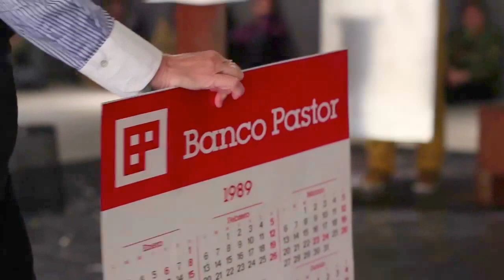CONSTRUIR - DECONSTRUIR del Grupo de Creación Sonora de la Universidad de Santiago de Compostela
Obra de Arte sonoro perteneciente a la exposición "25 anos de arte sonoro e pedagoxía en Lugo"